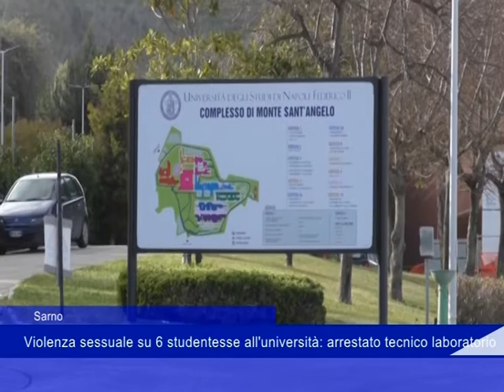Napoli: sei studentesse violentate